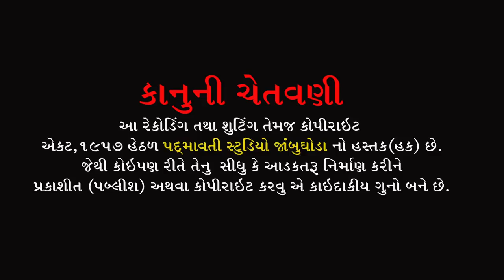આણંદ ઘડીરે હેતે ભજવા હરી | Anand GadiRe Hete BhajavaHari | Dipak Pavagadhiya | Pavagadh Halol | 2022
ભજન આરાધક :- Dipak Pavagadhiya
બેન્જો:- Dinesh Thakor
તબલા:- Sunil Barot , Prakash Padara
મંજીરા:- Sanjay Manjira